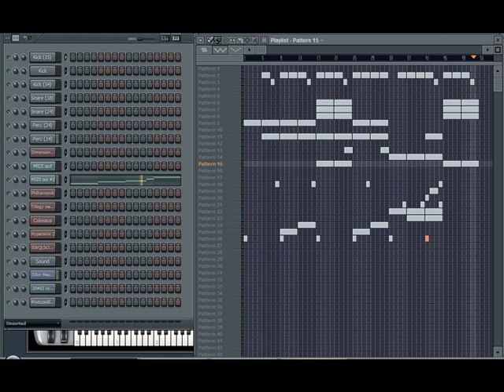FL Studio Rap beat 14 (strings/piano)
i used a sample of a kurdish song in this beat, changed it with fruity slicer.